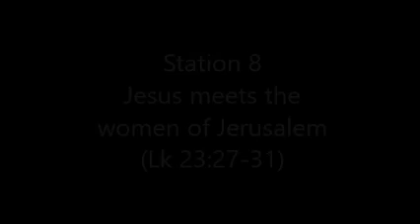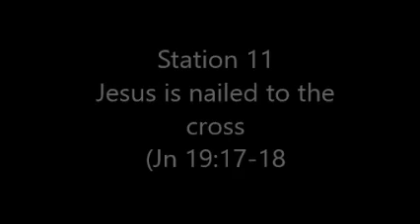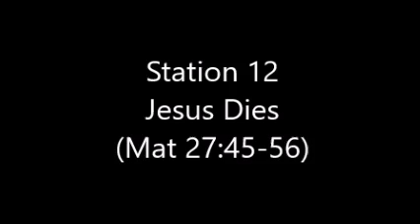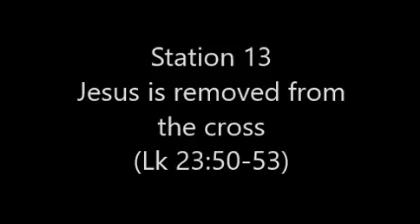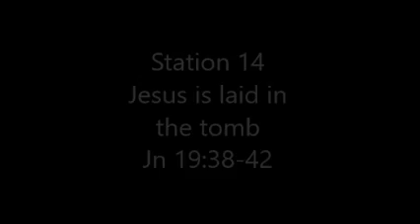Via Dolosora Part 2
Here is part two of a Sunday School lesson for the end of Holy Week about 14 Stations of the Cross along the Via Dolorosa in Jerusalem.  Shared by John Herrmann, one of the Adult Sunday School teachers from Grace Lutheran Church.